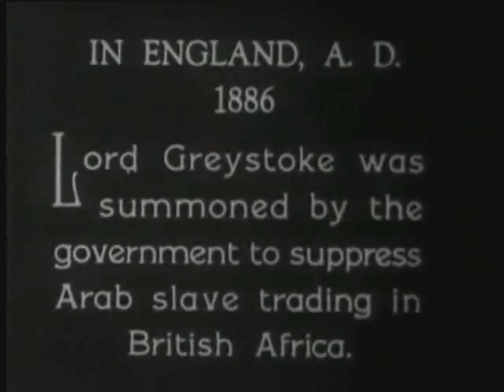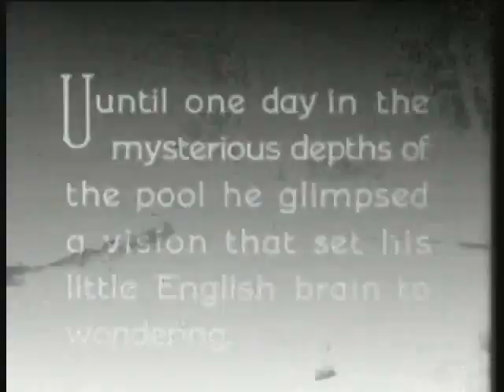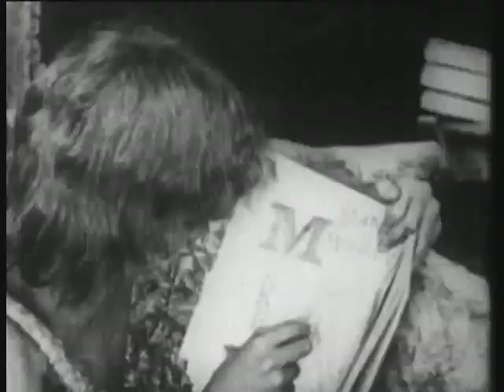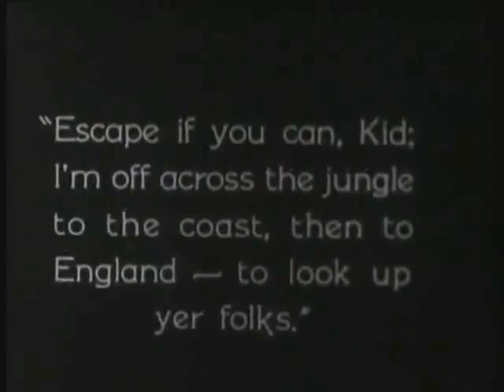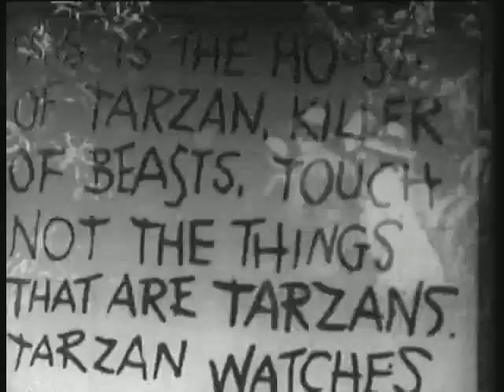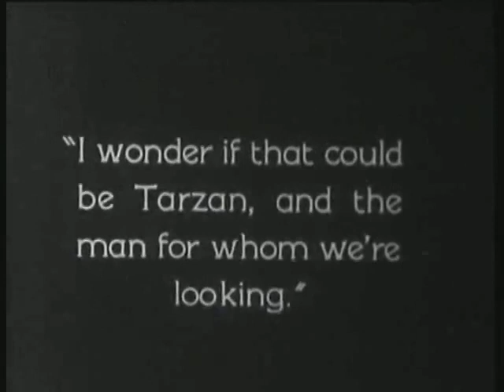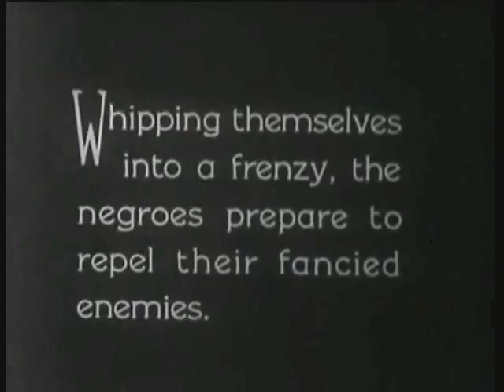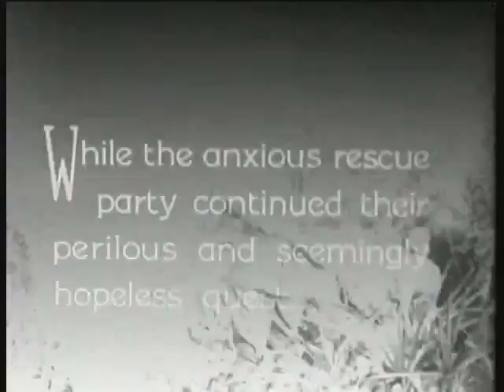Tarzan of the Apes | 1918 And yDivx | Free AudioBooks Club | Free Audio books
In this video, we explore the 1918 silent film "Tarzan of the Apes," based on the novel by Edgar Rice Burroughs. This early movie adaptation, directed by Scott Sidney, tells the story of an Englishman raised by apes in the African jungle and his eventual return to human society.

Join us as we delve into the plot, characters, and production of this classic silent film. We discuss the lead actor, Elmo Lincoln, and his portrayal of Tarzan, as well as the supporting cast and their performances. We also analyze the film's themes, such as the clash of cultures and nature versus civilization, and how they relate to the movie's historical context.

We'll also take a look at the making of the movie, including the location shooting and the use of live animals on set. We'll share interesting behind-the-scenes stories and fun facts that you may not have known before.

Whether you're a fan of the Tarzan character or silent movies in general, or you're simply curious to learn more about this early adaptation of the classic story, this video is for you!

Overview of the movie and its significance as an early adaptation of the Tarzan story (00:00:00)
Chapter 2: Plot and Characters

Summary of the movie's storyline and main characters (00:01:27)
Chapter 3: Elmo Lincoln as Tarzan

Discussion of the lead actor, Elmo Lincoln, and his portrayal of Tarzan (00:05:12)
Chapter 4: Supporting Cast and Performances

Review of the supporting cast and their performances, including Enid Markey as Jane Porter (00:08:57)
Chapter 5: Themes and Historical Context

Analysis of the movie's themes, such as the clash of cultures and nature versus civilization, and how they relate to the movie's historical context (00:13:28)
Chapter 6: Production and Style

Exploration of the movie's production and style, including location shooting and the use of live animals on set (00:17:46)
Chapter 7: Legacy and Influence

Discussion of the movie's legacy and influence, including its impact on future Tarzan adaptations and pop culture (00:22:10)

Final thoughts and rating of the movie (00:26:14)

freedom.
listening to.